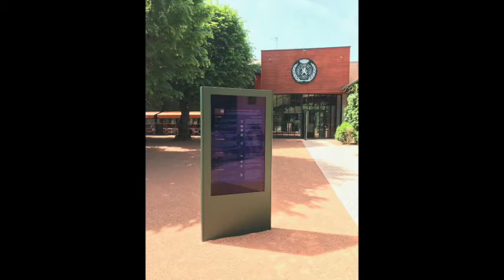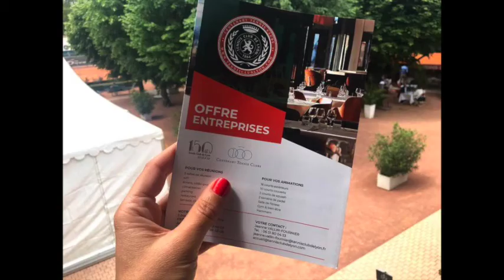Le déconfinement au Tennis Club de Lyon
BIENVENUE AU TENNIS CLUB DE LYON 🎾
Nouvelle organisation, règles sanitaires, kit membres, interdiction,... Toutes les infos sont dans cette vidéo !